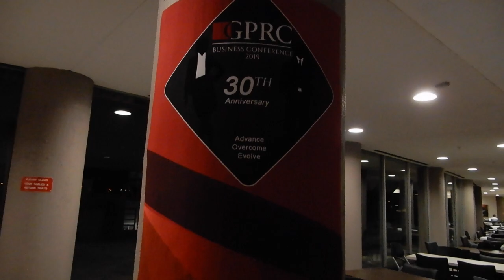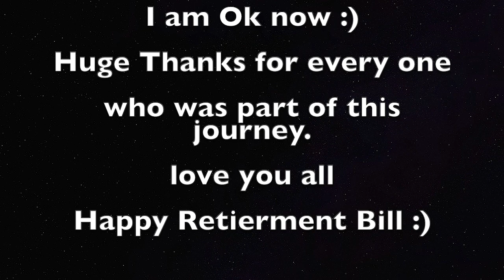GPRC Business Con VLOG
Lense: 24mm. and 15-85mm.

"Point and Shoot: Nikon CoolPix A900
Galaxy S6